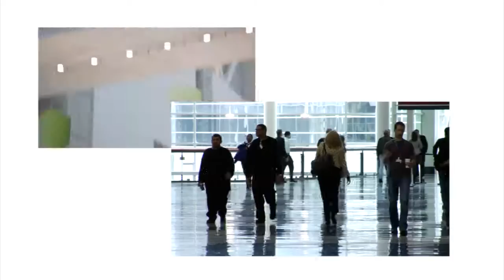4G World 2012: Cisco Talks 'Multi-Mode' on Small Cells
Cisco's Kelly Ahuja talks about a small cell future that enables multiple connectivity options and explains how the tiny radios could operate in situations such as Hurricane Sandy